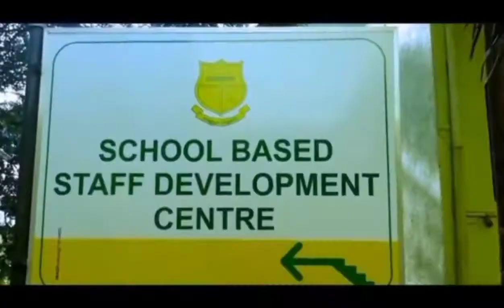පුංචි පේරාදෙණිය සරසවිය. Sivali Central College, Ratnapura.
National Productivity Golden Award Winner

Sivali Central College is a school situated in Hidellana, near Ratnapura, Sabaragamuwa Province, Sri Lanka. This prominent school offers secondary education for both boys and girls aged 11 to 19 and has a student population around 3000 and a teaching staff over 160 members. Today it has become a leading mixed school in Sri Lanka.